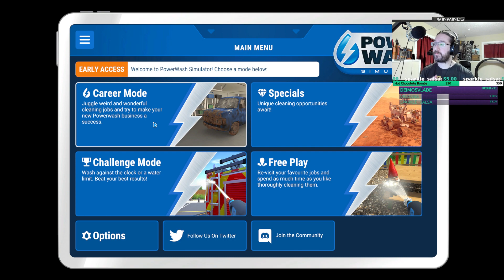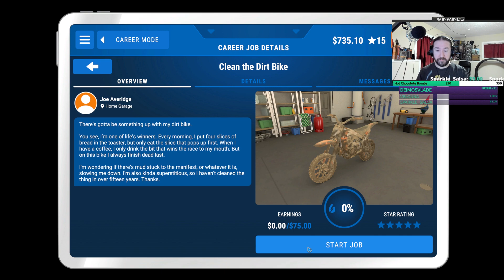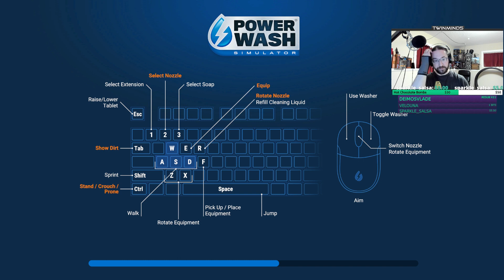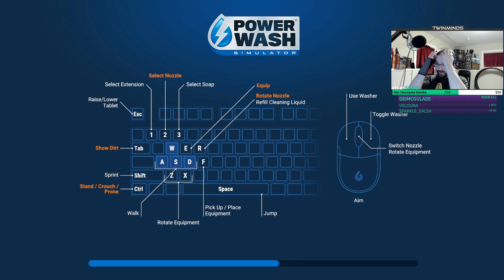The Haunting and The Boot | #2 | PowerWash Simulator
(Starting at 4:49) Another satisfying evening power washing houses and stuff.  I take on a dirt bike, golf cart, a regular house, a haunted one, then a big yellow boot playhouse.